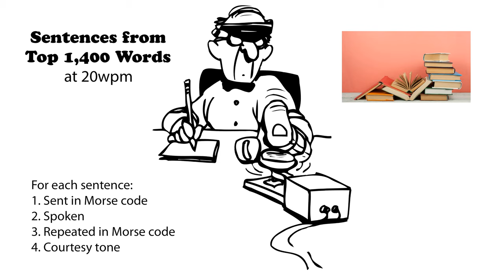Sentences from Top 1400 Words 20wpm